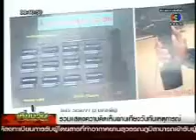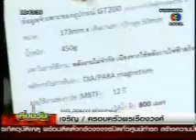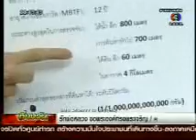พบพิรุธ เครื่องตรวจระเบิด GT 200 (1)